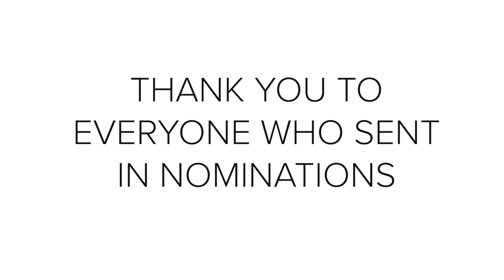Tuition GIVEAWAY SURPRISE! Watch to see her reaction!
We collected about 75 scholarship applications from kids all around Fairbanks, Alaska and this is our reveal of the winner of our 2nd Scholarship Giveaway! She's an amazing young woman and no doubt destined to do great things in this world! Enjoy